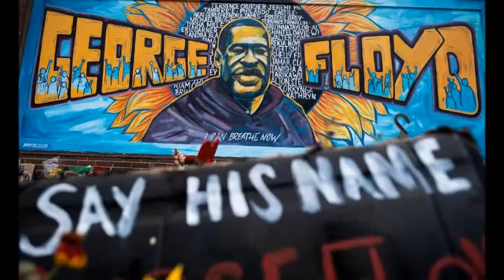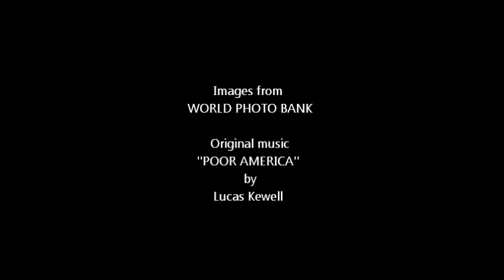POOR AMERICA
Music composed and played by Lucas Kewell from a 27 minute improvised piano piece